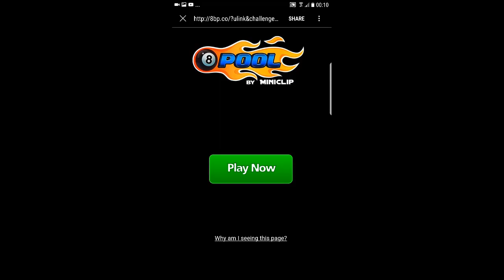Free Moonlight Avatar Claim Yours Now Ahmad 8BP Miniclip 8 Ball Pool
Click to watch my videos